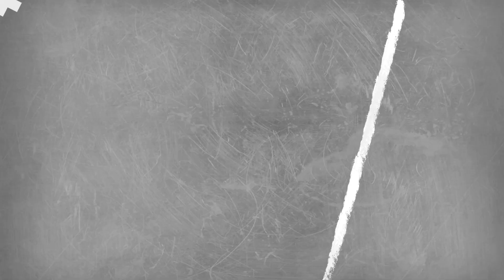LA LOCURA DE LA DFB POKAL I UNION, HAMBURGO, FREIBURG Y LEIPZIG A SEMIS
¡Hoy os traemos el post de los Cuartos de la DFBPokal